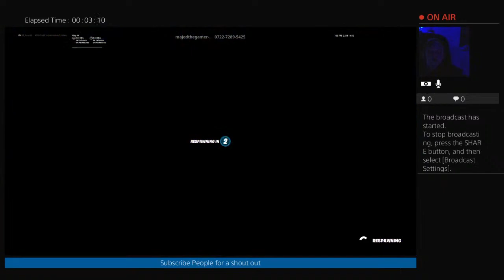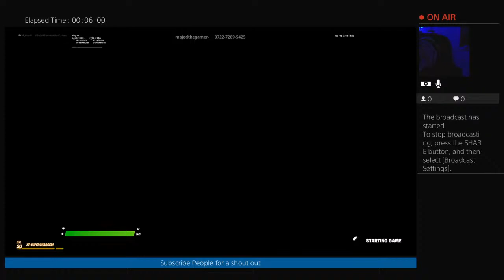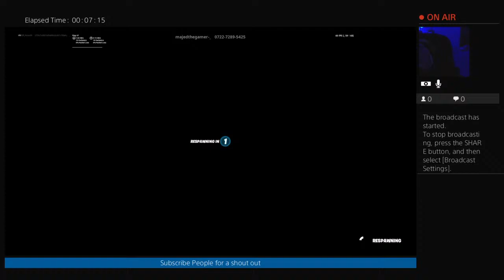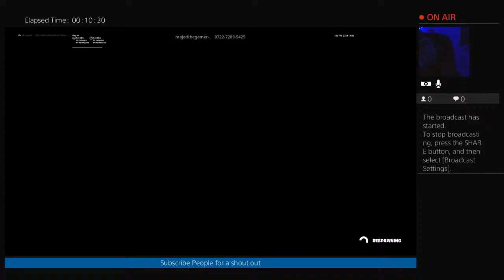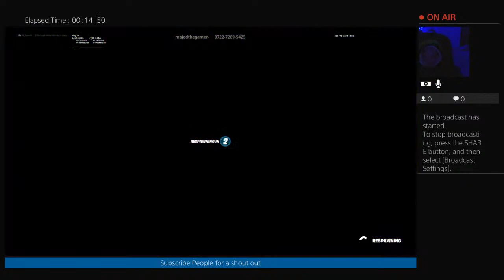One shot with justin